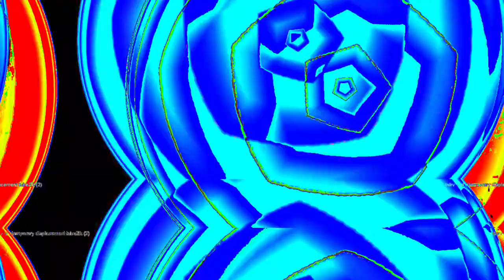[EPILEPSY WARNING] Movie 23 05 30 15h05m41s